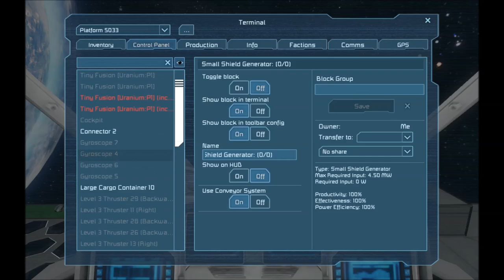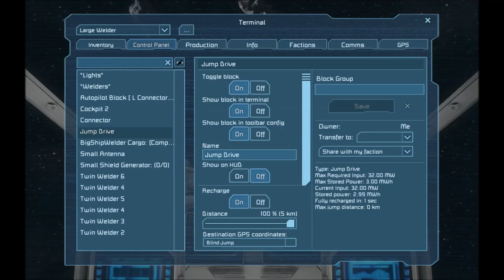Space Engineers S1 E30 Mars Base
Theres another planet in the distance that i'd like to explore...

Join our IRC channel -- Direwolf20 on espernet